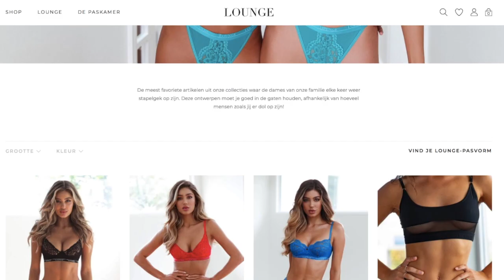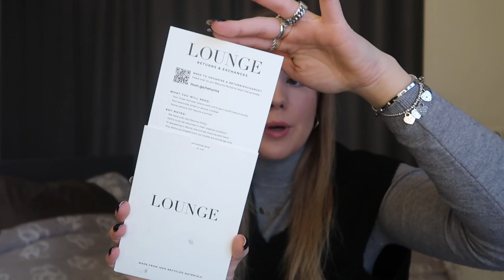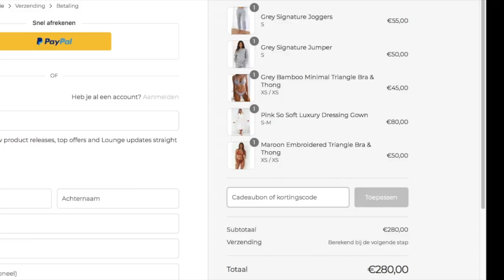WAT VIND IK VAN LOUNGE UNDERWEAR?! 🤷🏼‍♀️😮 Lounge unboxing ❥ | Janette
Hey lieverds, deze keer weer een Lounge unboxing voor jullie!

Kortingscode: Janette10